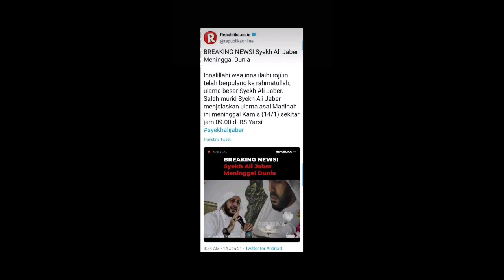SYEKH ALI JABER MENINGGAL DUNIA|| Syekh Ali Jaber di mata ustd Mansur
Inna lillahi wa inna ilaihi raji'un ...Dai kondang yang terkenal dengan nama ustad Ali Jaber ,Asal Arab. pada hari ini tepatnya jam 8.30 wib telah pulang ke rahmatullah ...semoga Amal kebaikan beliau di terima di sisi Allah Aamin dan di pertemukan dengan orang orang yang sholeh .(Kami dari Tki brunei ikut berduka atas meninggalnya Syekh Ali Jaber..semoga Beliau di tempatkan,di tempat yang mulia di sisi Allah Aamin)